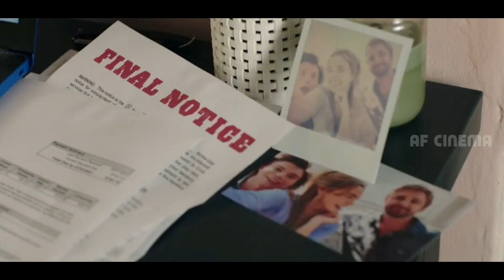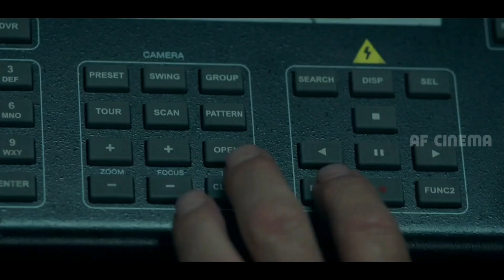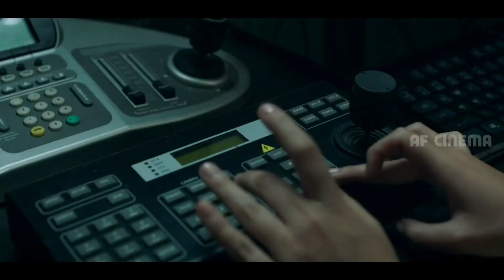دختر که ده مرده خانه گیر میکند و بعدش 😱😱 | فیلم فارسی | فیلم دوبله فارسی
In This Video I Am Going To Explain Play Dead 2022 Movie In Farsi

° لایک & سابسکرایب & شیر از یادتان نرود °

Storyline:Chloe fakes her own death to steal evidence from a morgue. The Coroner uses the morgue as a front for a sick and twisted business. A scary game of cat and mouse ensues as Chloe learns more about the dead than she bargains for.
Criminology student Chloe fakes her own death to break into a morgue, in order to retrieve a piece of evidence that ties her younger brother to a crime gone wrong. Once inside, she quickly learns that the fearsome Coroner uses the morgue as a front for a sick and twisted business. As a frightening game of cat and mouse ensues, Isabel will discover that the scariest thing about the morgue is not the dead, but the living.

Credit By: Movie Owner